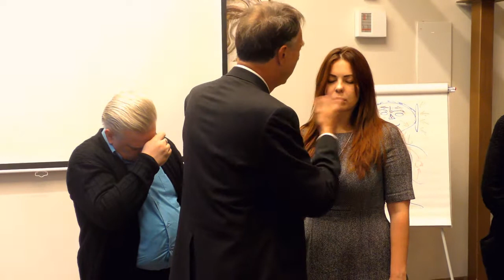TIEFE TRANCE MIT NONVERBALE HYPNOSE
In diesem Video zeigt Dr. Marco Paret das Eintreten in eine tiefe Trance mit nonverbaler Hypnose.Nonverbale Hypnose kann Ihnen helfen, mehr Selbstsicherheit und positive Veränderungen zu erreichen.

Dr. Marco Paret ist die weltweit führende Autorität im non-verbalen Hypnotismus.